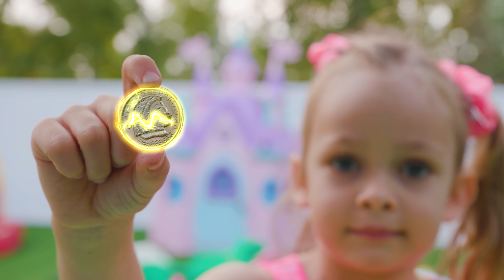Майя играет с питомцами в домашнем зоопарке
Майя и Маша играют с животными и собирают домашний зоопарк.

Проект Майи и Маши разработан и принадлежит музыкальному лейблу "Joy Action Media".